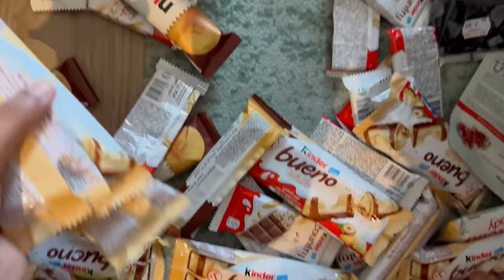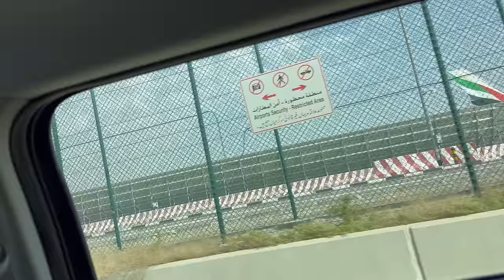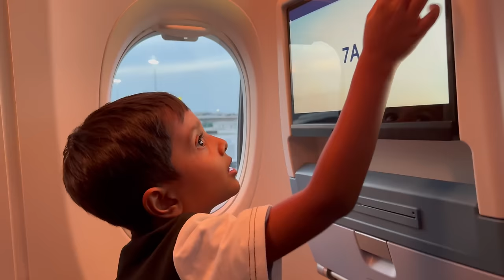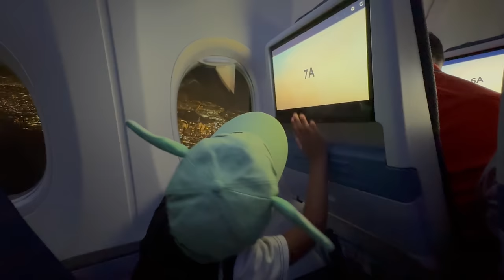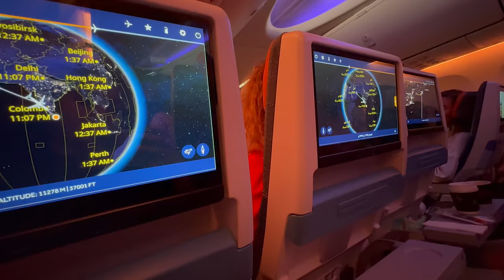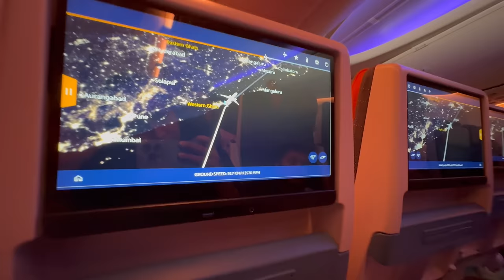චොක්ලට් ඉල්ලපු අයට චොක්ලට් ගෙනාවා | අපි ලංකාවට ආවේ මෙහෙමයි | flight foods | Dubai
Dubai to Srilanka